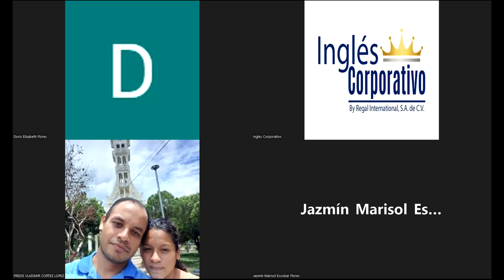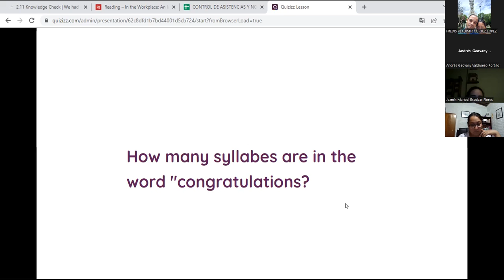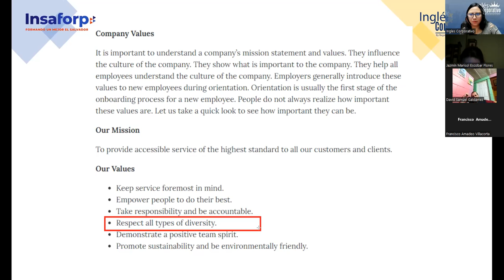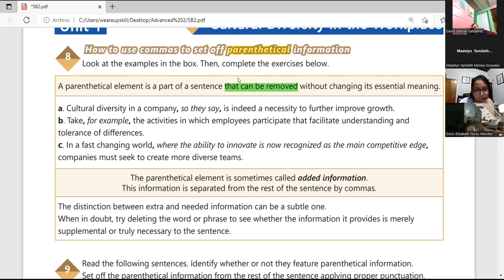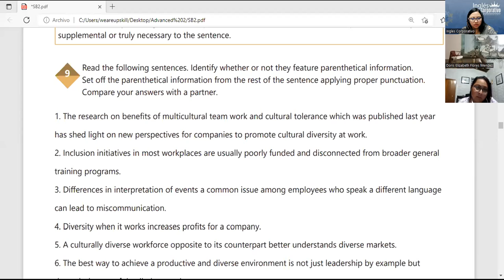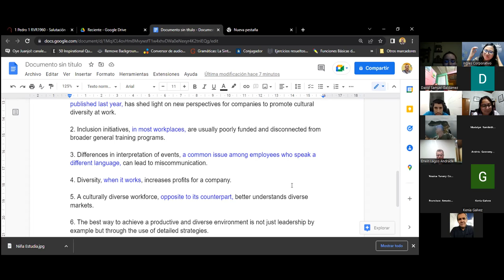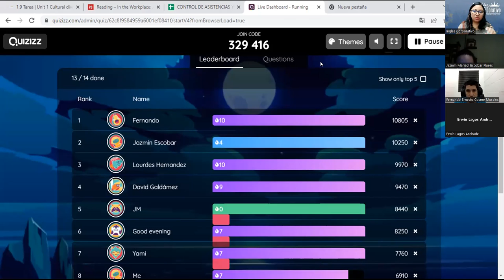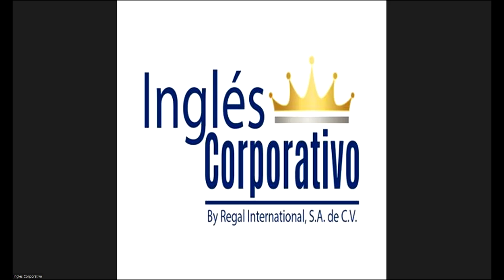Ingles Corporativo-8-7-2022- Videoconferencia #4 Parenthetical information